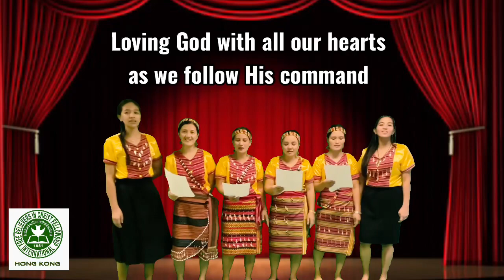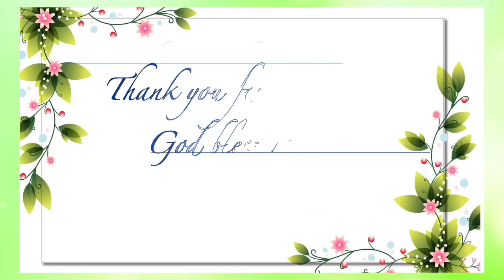Together For The Faith